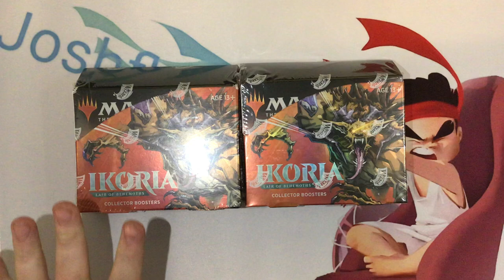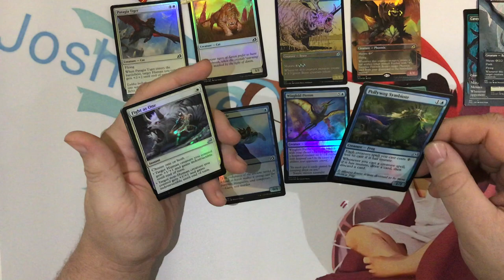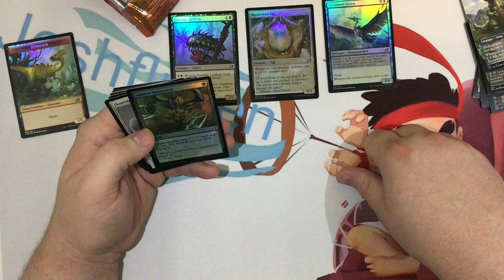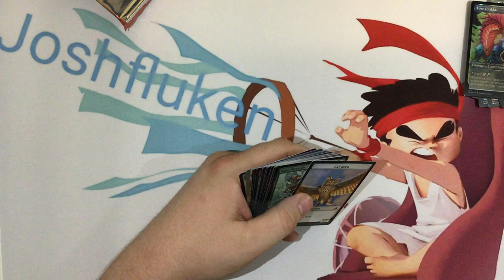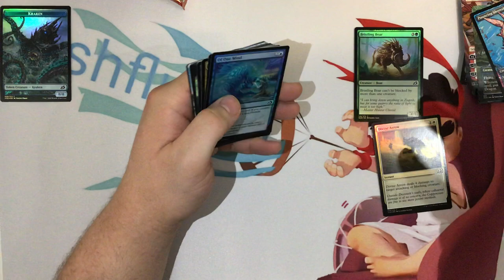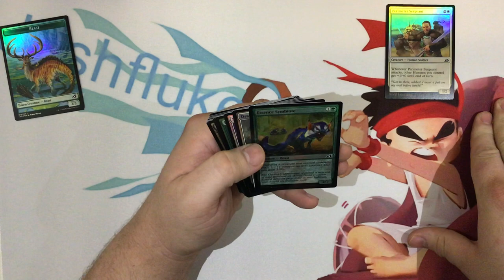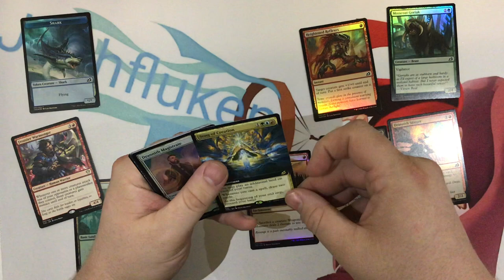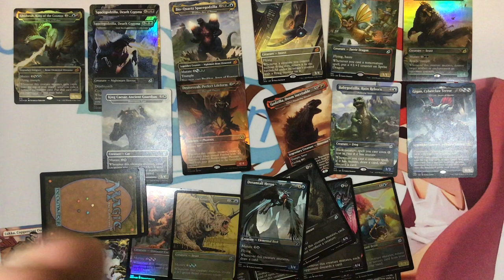IKORIA collectors booster BOX 1 OF 2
WATCH BOX 1 OF 2 IKORIA COLLECTORS LONG LIVE THE KING!